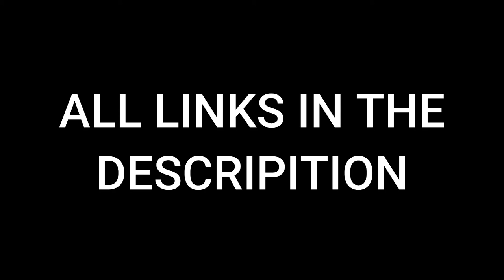PLAY-OFF FINAL SPECIAL!!! #55 S4 | FIFA 20 GRIMSBY TOWN RTG CAREER MODE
It's final time boys, can we make it to the Premier League??